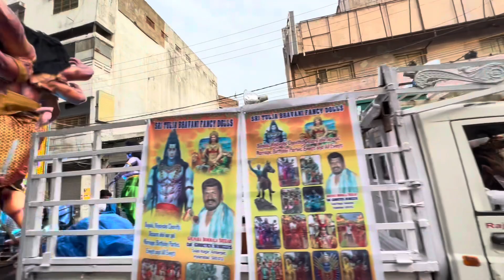Talasani Srinivas Yadav Palaram Bandi 2023 | Palarambandi Procession at Secunderabad Bonalu 2023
Talasani Srinivas Yadav Palarambandi Uppuguda 2023 | Palarambandi | Secunderabad Bonalu 2023